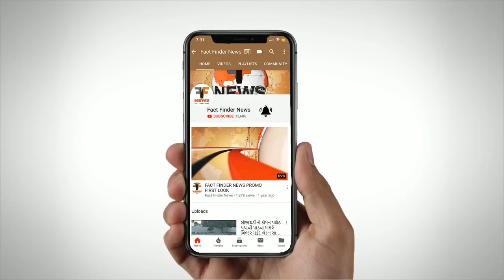ડીટર્જન્ટની આડમાં કન્ટેનર ભરી લેવાયેલો શરાબનો જથ્થો ઝડપાયો